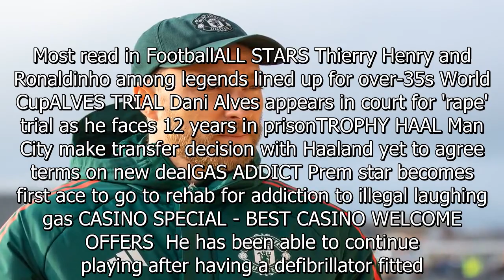Eriksen could leave Man Utd this week after 'secret exit talks'